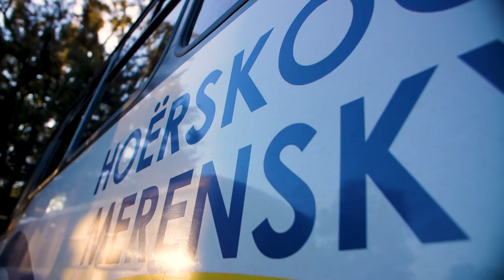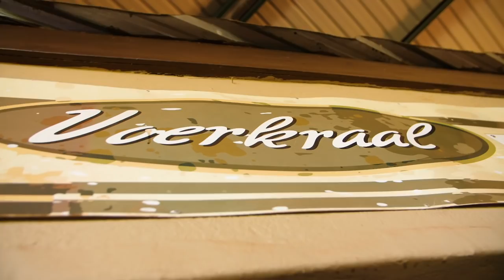Showtime @ Hoërskool Merensky High School!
Get a glimpse of what we have to offer at Merensky High School in Tzaneen, Limpopo.